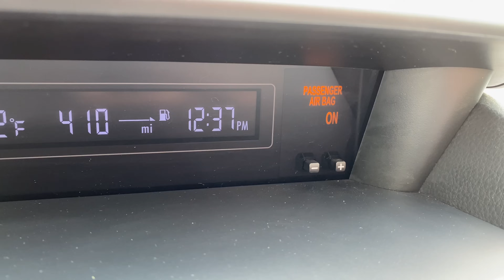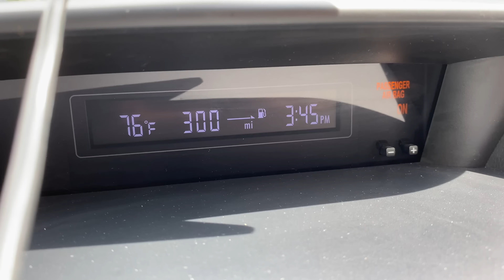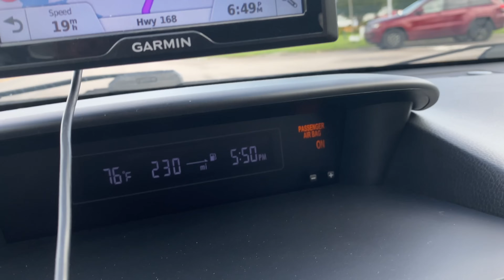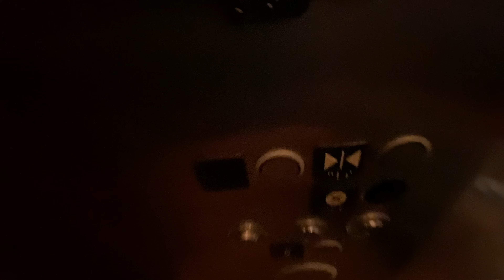We're Going on Vacation to the Outer Banks 2021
After having an amazing vacation in 2019, we return to OBX Outer Banks North Carolina.  This is our experience driving there